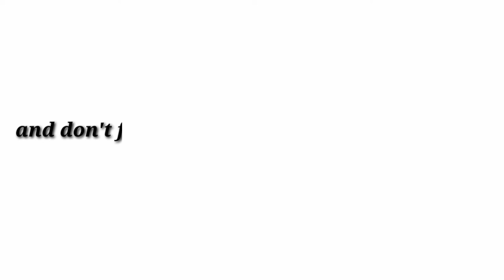merrychristmas How to draw santa clause/stepbystep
hii friends,
this is my new video sorry for late uplode their is another reason
hope you enjoy this video guy's and Merry Christmas to all of you